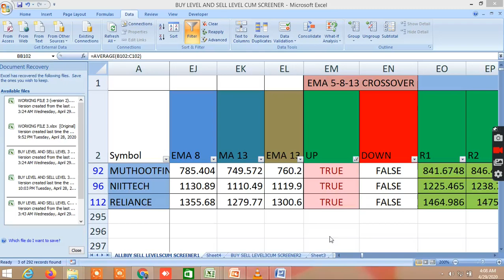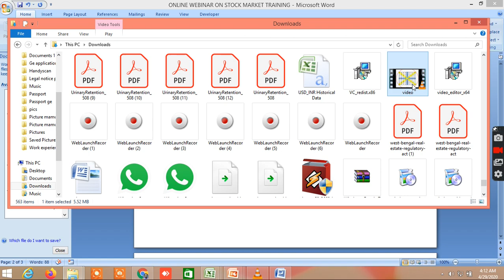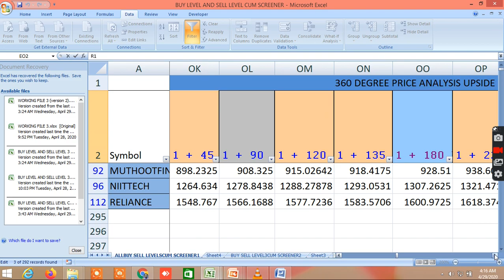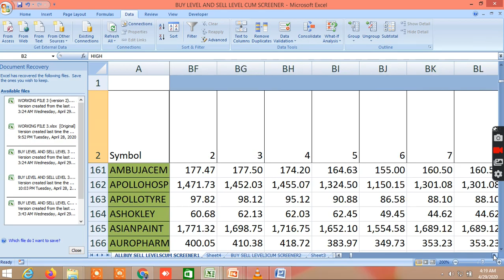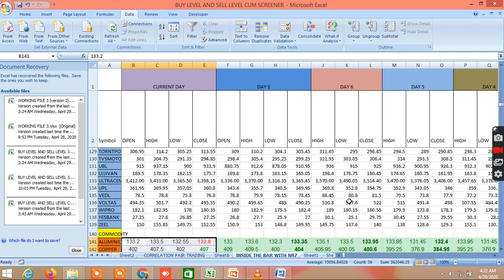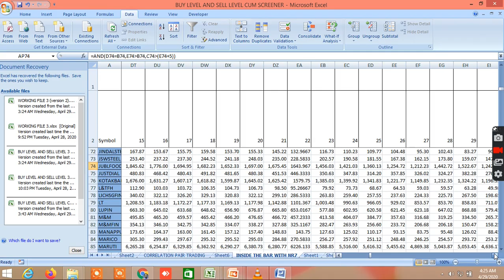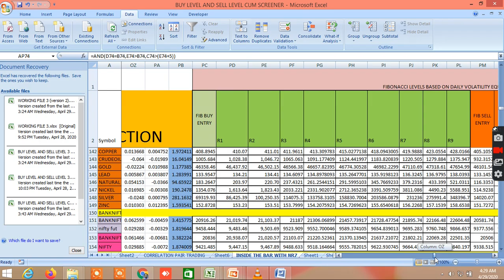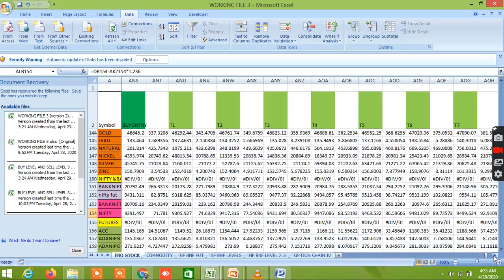BUYING AND SELLING LEVELS OF EQUITY,COMMODITY,NIFTY,BANKNIFTY,FUTURES & CANDLESTICK PATTERNS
BUY SELL LEVELS OF EQUITY, COMMODITY , NIFTY, BANKNIFTY, FUTURES, 100 DAY SMA STRATEGY, CANDLESTICK PATTERNS, GANN, FIBONACCI,MURREY, VOLATILITY BASED GANN, FIBONACCI LEVELS, STADARD DEVEATION , PROBABILITY BASED LEVELS. BUYINGSELLINGLEVELS EQUITYCOMMODITYNIFTYBANKNIFTYFUTURES CANDLSTICKPATTERNSSCREENER SAFE STOCKTRADING AND INVESTMENT RELATED TAGS: mcx buy sell levels, buy sell signal, buy sell stocks today,buy sell indicators, support and resistance levels, today's buy sell levels, buy low sell high trading strategy, nifty and banknifty buy sell levels, nifty banknifty important buying selling, intraday stocks nifty buy sell levels, predict nifty and banknifty levels, how to find support and resistance levels,how to calculate support and resistance levels for stocks,support and resistance zones,support and resistance charts free,support and resistance trading strategy ,how to find support and resistance in day trading,support andresistance indicator,,stock support and resistance , how to trade infutures, futures buy sell levels,CANDLESTICK STOCK SCREENER,CANDLESTICK PATTERNS,BULLISH PATTERNS,BEARISH PATTERNS,DOJI PATTERNS, CANDLESTICK PATTERNS SCANNERS, STOCK SCREENER, STOCK SCANNER WEBINAR TRAINING MODULE: ONLINE WEBINAR ON STOCK MARKET TRAINING LEARN AND EARN FROM STOCK MARKET. TAKE THIS LIFETIME OPPORTUNITY WITH MINIMUM COST . TRAINING WILL COVER:  TECHNICAL ANALYSIS , CHART SET UPS, AND INDICATORS  USE OF FIBONACCI, GANN TOOLS  CALCULATION OF VOLATILITY, VOLATILITY BASED GANN, FIBONACCI AND MOST PROBABLE BUY SELL LEVELS CALCULATIONS  OPTION CHAIN ANALYSIS AND STRATEGIES REGISTRATION FEES: RS.2499 ONLY. THIS IS LIFETIME OPPORTUNITY WHICH YOU SHOULDN’T MISS, WHERE YOU WILL GET THESE WITH 20-30 TIMES EXTRA COST. LEARN how to calculate support and resistance levels for stocks,support and resistance zones,support and resistance charts free,support and resistance trading strategy ,how to find support and resistance in day trading,support andresistance indicator,,stock support and resistance , how to trade infutures,buy sell signal, buy sell stocks today,buy sell indicators, support and resistance levels, today's buy sell levels, buy low sell high trading strategy, nifty and banknifty buy sell levels, nifty banknifty important buying selling, intraday stocks nifty buy sell levels, predict nifty and banknifty levels, FOR REGISTRATION AND PAYMENT GO MUST WATCH THIS VIDEO TO SEE HOW TO USE BUY SELL LEVEL CUM SCREENER AND WHAT ARE AVAILABLE IN THIS MUST WATCH THIS VIDEO ON NIFTY AND BANKNIFTY 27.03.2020 GANN MOVING AVERAGE WITH VOLUME PROFILE AND PIVOT POINT TRADE SET UP AND RENKO TRADE SET UP POWER OF GANN ANGLES , DEGREES, FIBONACCI FOR free trial .USE THIS LINK TO OPEN ACCOUNT Enjoy very low brokerage , state-of-the-art charting software and many more in Upstox. Refer Code 145296 JOIN ALICEBLUEONLINE FOR LOW BROKERAGE , HIGH MARGIN , GET MY CALLS AT DISCOUNT AND MANY MORE FEATURES REFERRALCODE JOIN ANGEL BROKING FOR LOW BROKERAGE , HIGH MARGIN , D57318 Subscribe to get notification for all updates Trade safely through pair trading , inside the bar trading strategy, NR7/NR4 AND ALL CANDLESTICK PATTERNS, download the sample file through this You can also use this file Those who are willing to invest minimum 1lakh, and have realistic expectation with protection of capital first, and safely earn consistently profit from stock market through hedging mechanism can also join the whatsapp group or contact for demat account handling Watch video on buy sell levels screeners performance and safetrade whatsapp group’s calls Watch the video on how to screen the buy sell levels Watch video on how to take safe entry in stock market